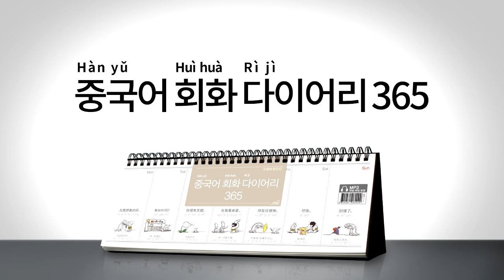2017년 회화 다이어리365 중국어 024